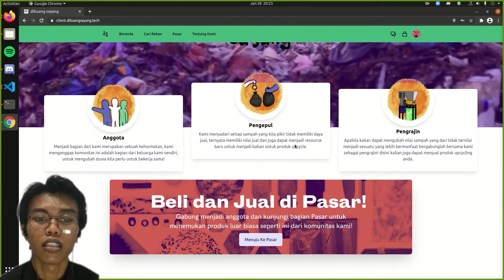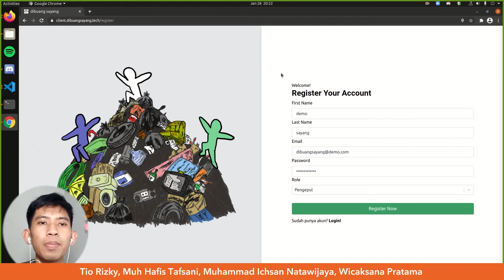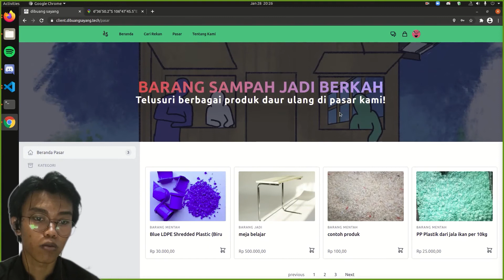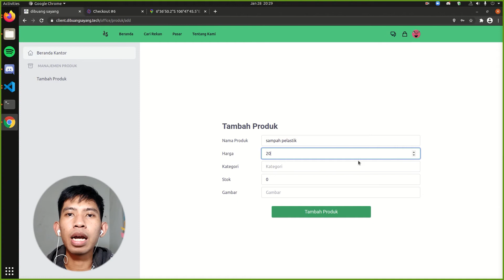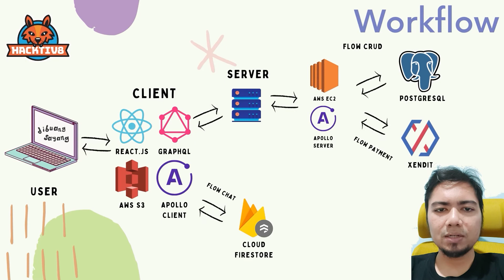Hacktiv8 Batch 06 Final Project - Remote: DIBUANG SAYANG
Dibuang Sayang envision to change people’s mindset towards plastic-waste. Starting from creating the community movements where people could learn more of plastic-waste management, recycling and creating upcycling products. We see the problems as well as the potentials. We represent ourselves not based on location, but the community that we built and the products that we make.

Team Members:
- Tio Rizky
- Muh Hafis Tafsani
- Muhammad Ichsan Natawijaya
- Wicaksana Pratama